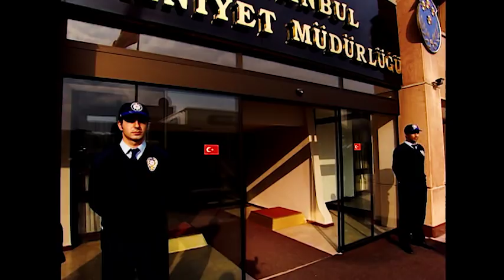Arka Sokaklar - Engin Komiserin Sevgilisi Operasyonda Öldürüldü